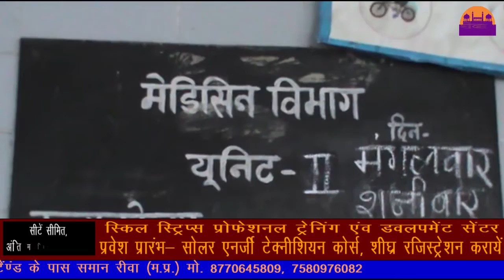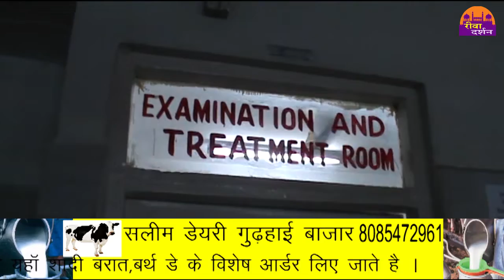जुड़ा की हड़ताल से मरीज हो रहे बेहाल ||REWA DARSHAN NEWS